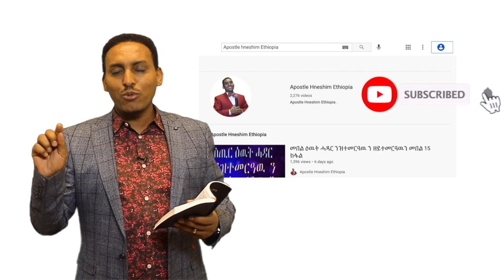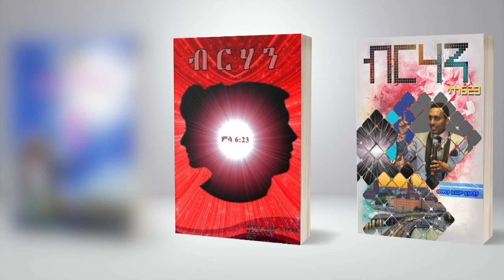"ዘልኣለማዊ ዶ ግዚያዊ?" ብሃዋርያ ሕነሽም ኢትዮጵያ